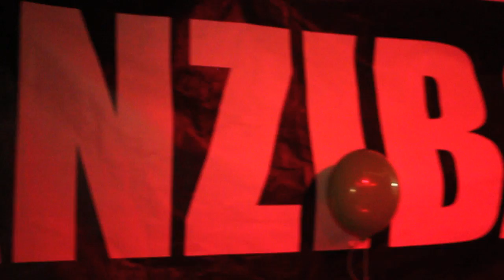Balloons Project Relaunch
The Highlights from the Balloons Project Relaunch 2013 at The Zanzibar In Liverpool.

Song by Orian - Try Hard.

Line Up:
Abbey Stanley
Breakfast Monkey
Orian
Mademoiselle, Mademoiselle
Wonderlust